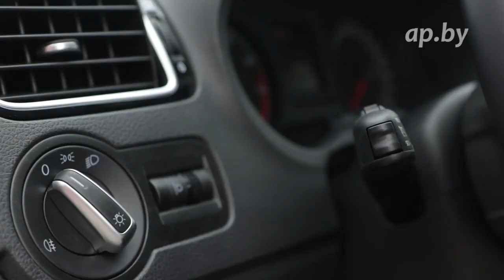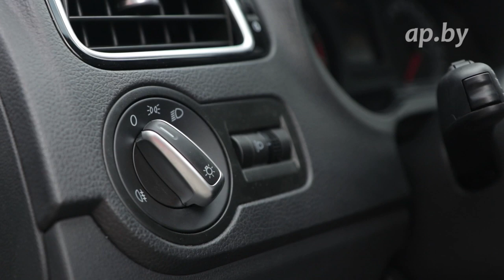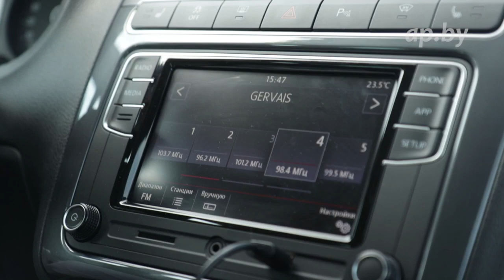Все особенности Polo Connect